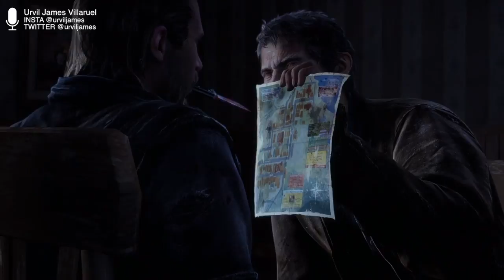The Last Of Us [Mature] | WINTER: Part 01 — Gameplay Walkthrough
WINTER: Part 01